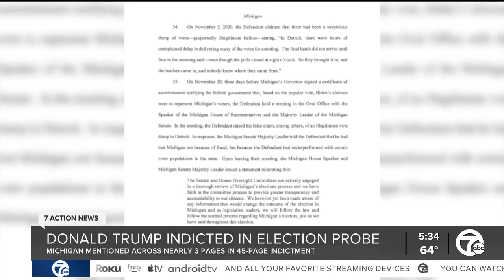What role did Michigan and Detroit play in the latest Trump indictment?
Former President Donald Trump was indicted on four charges Tuesday connected to attempting to overturn the 2020 presidential election, and events that happened in Michigan played a part in the charges.  Trump is facing four charges: conspiracy to defraud the United States, conspiracy to obstruct an official proceeding, obstruction of an official proceeding and conspiracy against rights.  Michigan is mentioned across nearly three pages in the 45-page indictment, specifically related to the charge of conspiracy to defraud the United States.